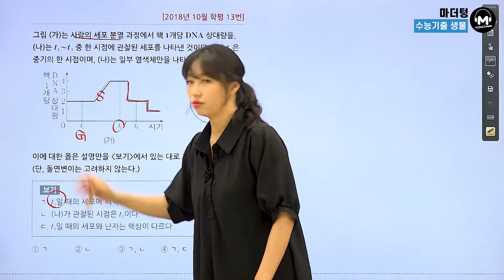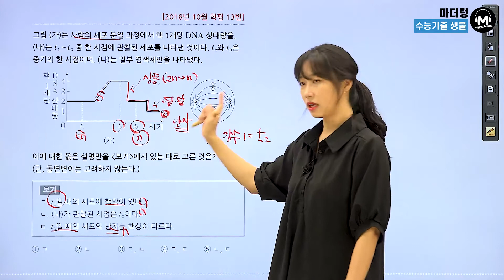[마더텅] [생명과학Ⅰ] 2018년 10월 학평 13번 (해설 : 김은희 선생님)